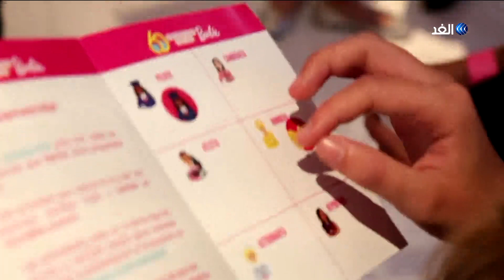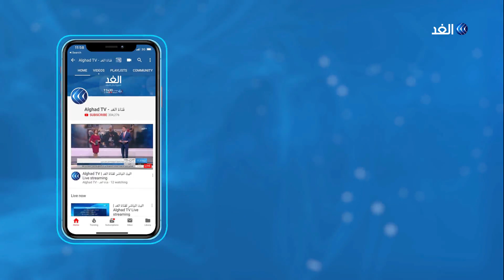باربي تحتفل بالمرأة في عيد ميلادها الـ60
كرمت شركة باربي في عيد ميلادها بالمكسيك 60 أمرأة رائدة ليقتدى الفتيات بهن.